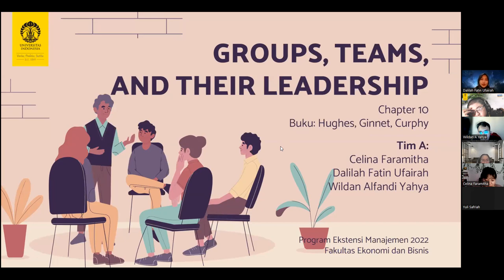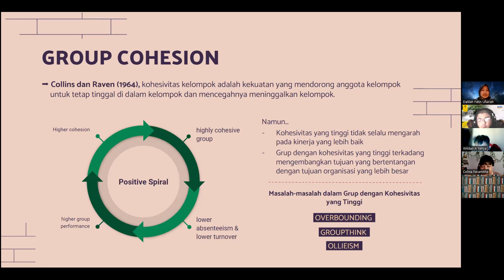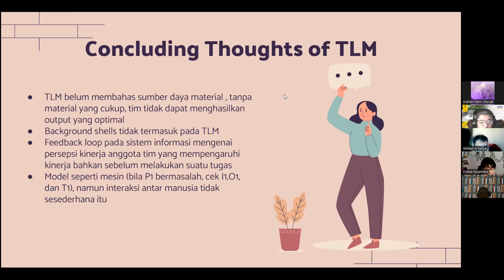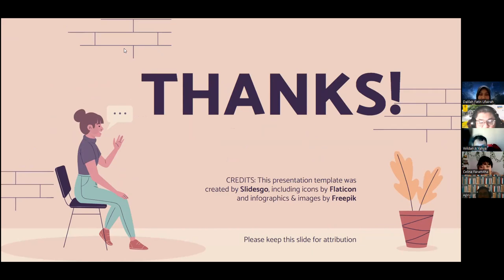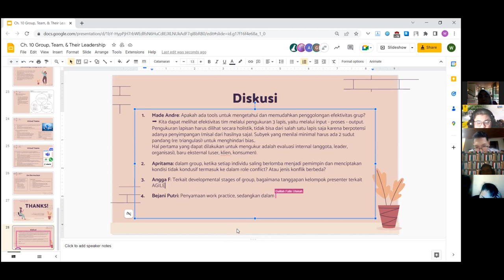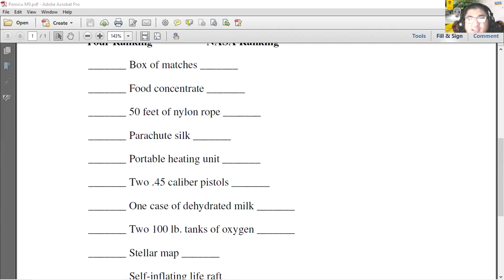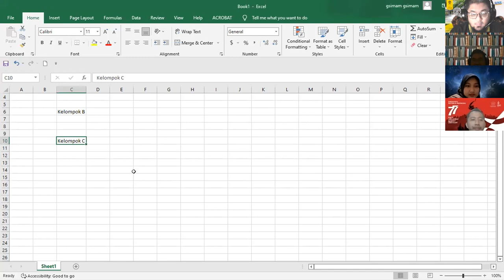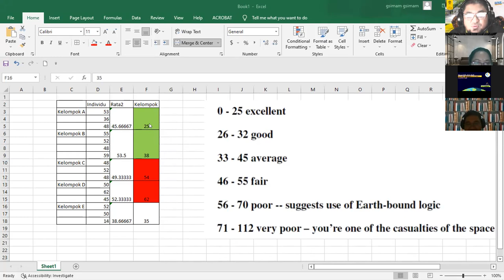Kepemimpinan, Pertemuan 9: Kepemimpinan dalam Tim dan Dinamika Kelompok